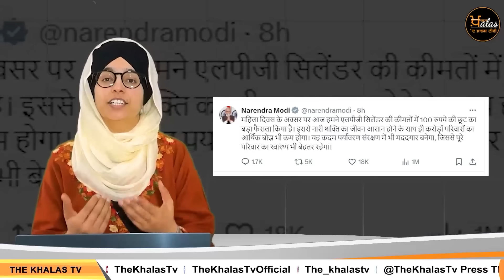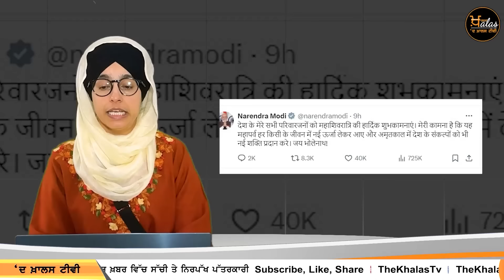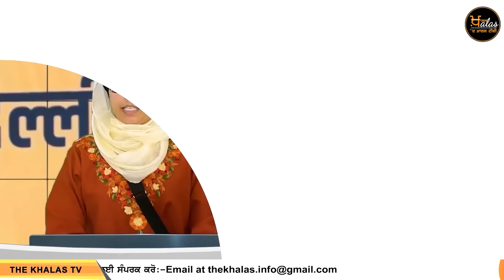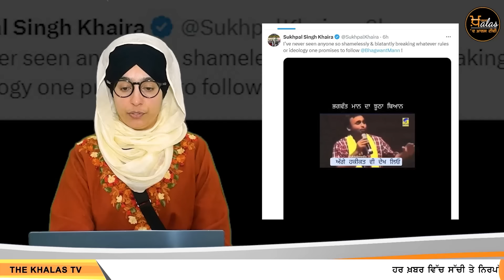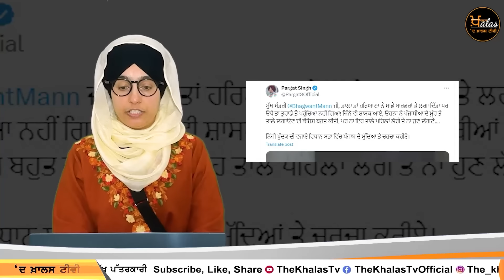Punjabi Top News | 08 MAR 2024 | 6 Top News | 6 Big News | ਅੱਜ ਦੀਆਂ 6 ਵੱਡੀਆਂ ਖ਼ਬਰਾਂ | THE KHALAS TV